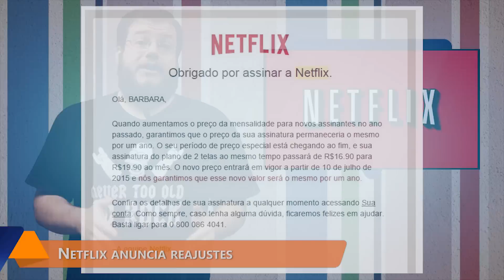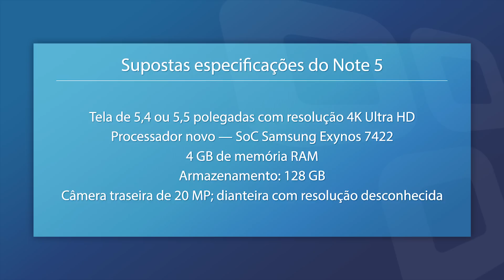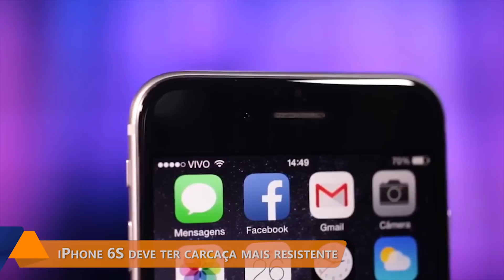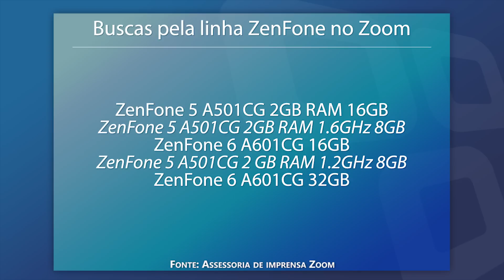Hoje no TecMundo (11/06) - Netflix, Note 5, iPhone 6S, vírus sofisticado e mais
Netflix anuncia ligeiro aumento em sua mensalidade

Galaxy Note 5 terá conexão USB Type-C, tela de 4K e 4 GB de RAM [rumor]

iPhone 6S deve ter carcaça mais resistente e câmera frontal aprimorada

Saiba quais são os smartphones mais buscados do Brasil segundo o Zoom

Assista ao nascimento de um dos maiores caminhões do mundo, o CAT 797

Orgasmo estratosférico? Pornhub lança campanha para gravar filme no espaço

Medo: Kaspersky encontra Duqu 2.0, um dos vírus mais sofisticados do mundo